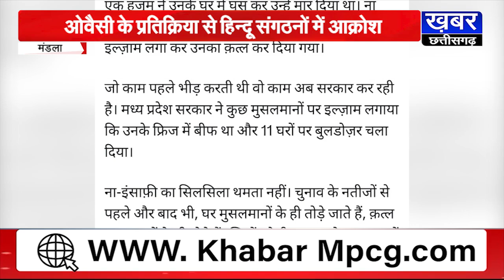मंडला में फूंका ओवैसी का पुतला, भैंसवाही में गो तस्करों पर कार्रवाई पर उठाए थे सवाल